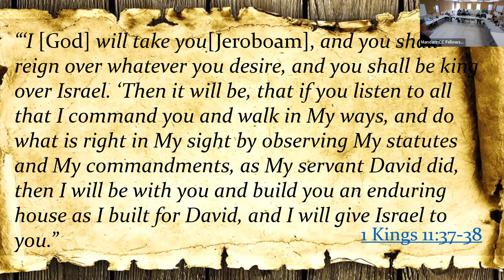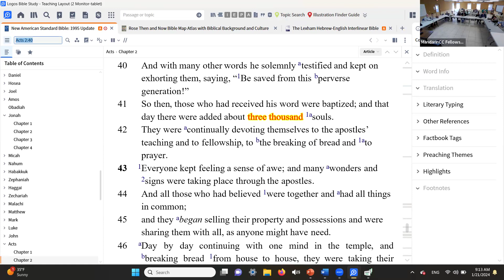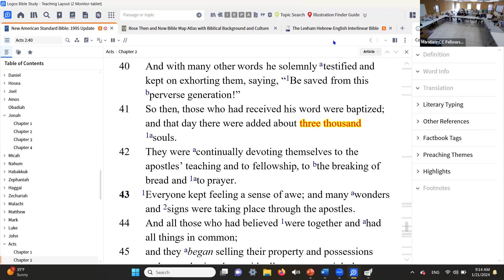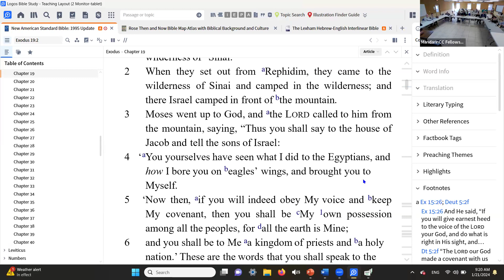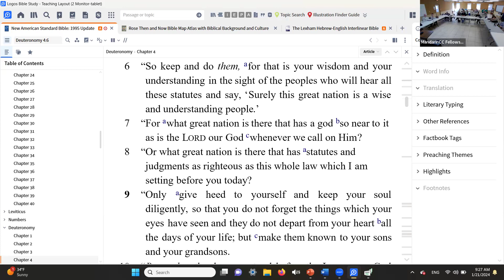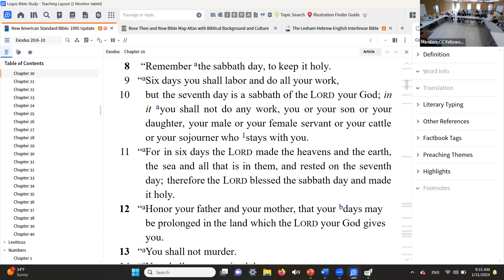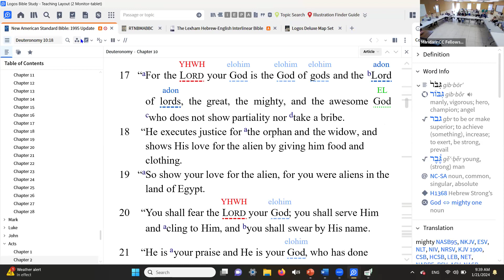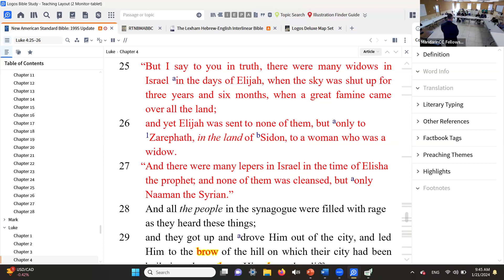Sunday Bible Class Jonah January 21